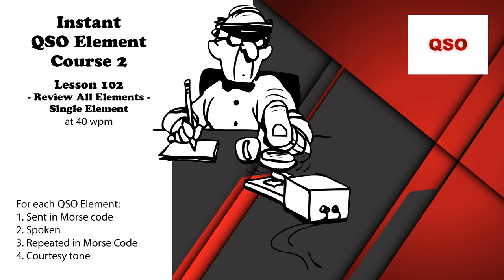Course 2 - Lesson 102 - Review All Elements - Single Element